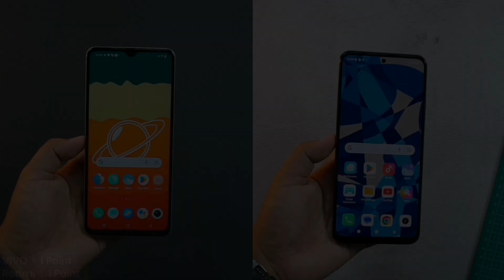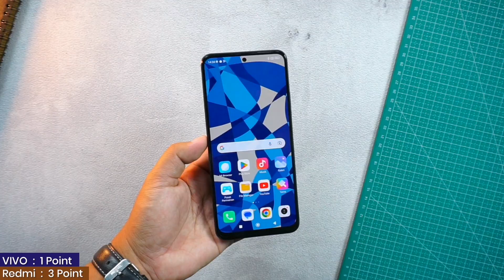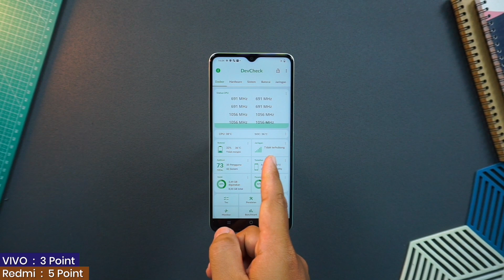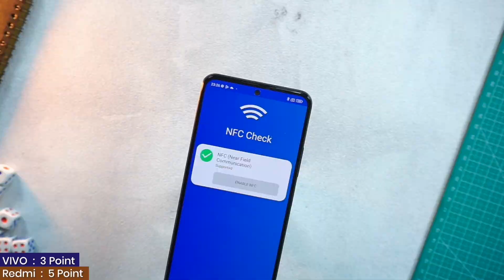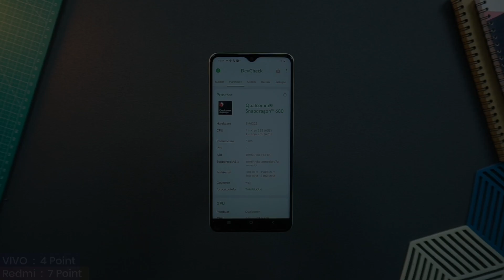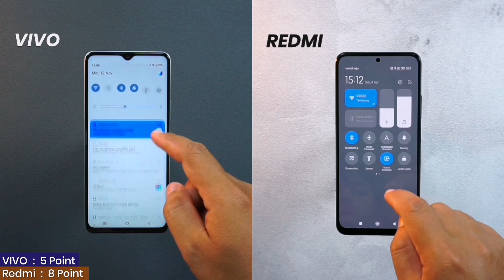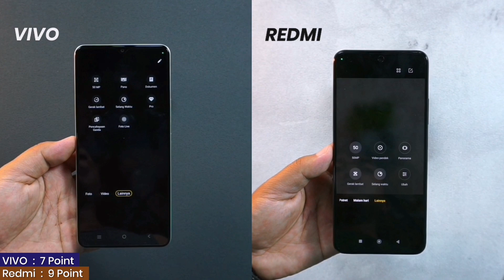SAMA KUATNYA..!! VIVO Y27s vs REDMI NOTE 12 MENDING YANG MANA..??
sesuai harga